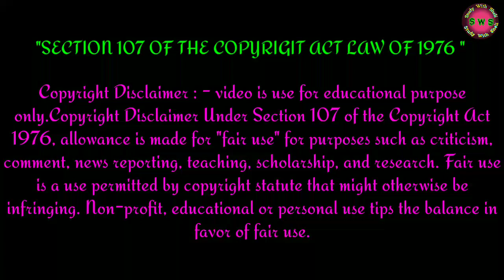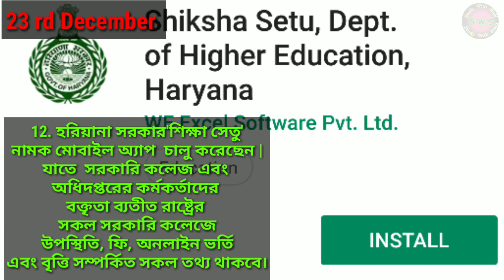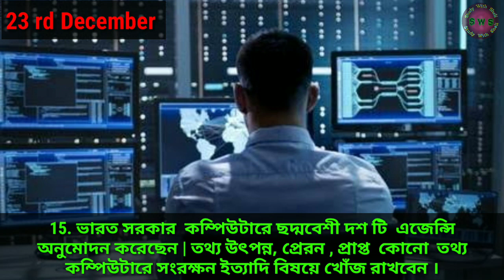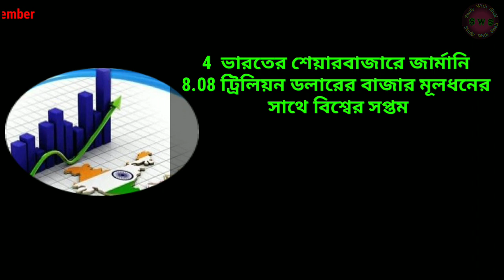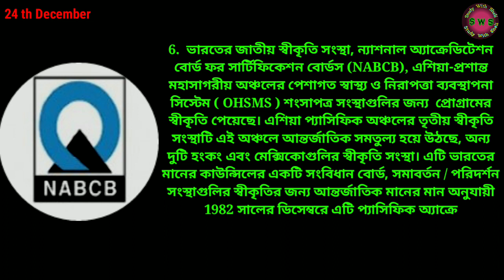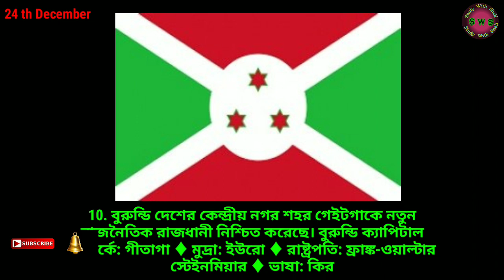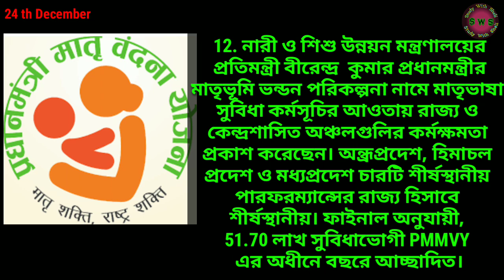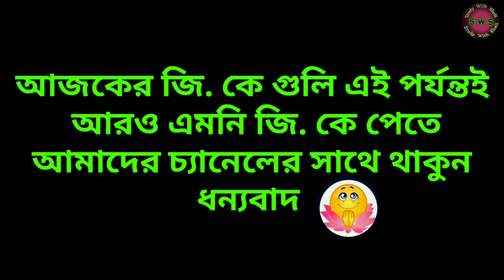G. K store = 23rd to 24 th December 2018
Really Really Doe
Diamond Ortiz